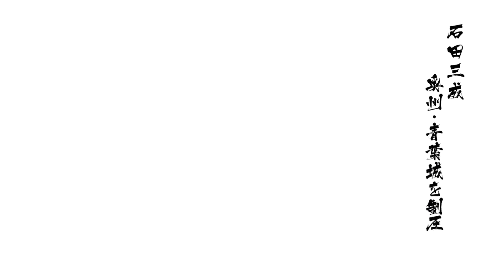リクに応えて実況プレイ！戦国BASARA4：三成：ドラマルート（究極）第参戦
親指を振りかぶる、って謎ワードすぎる。